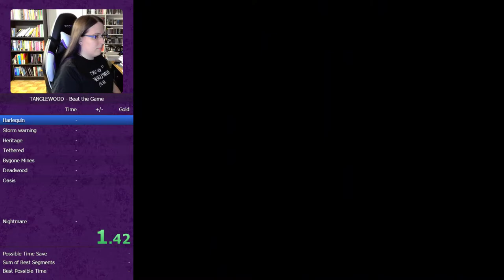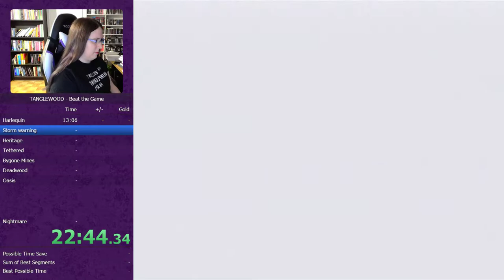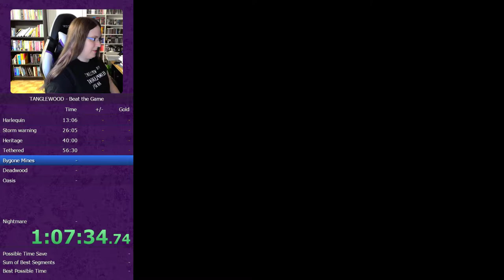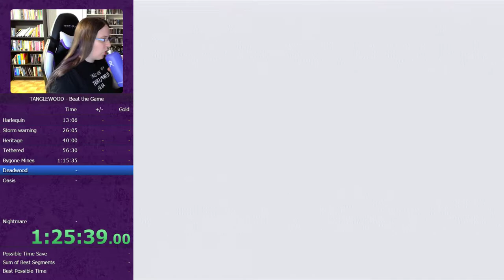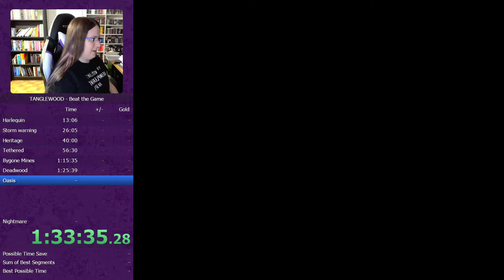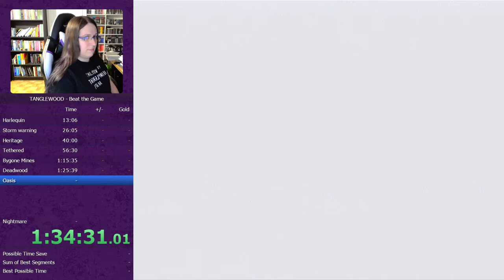Tanglewood Speedrun (1:43:20)